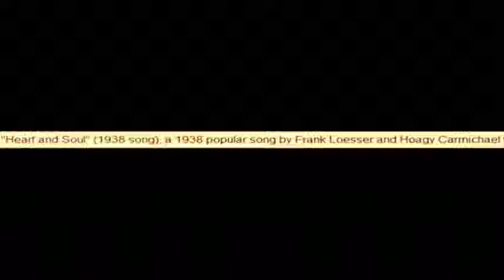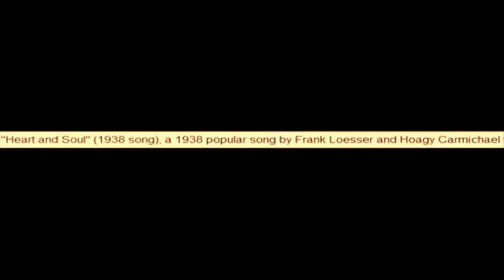Edelwess Jasmine Flower Heart And Soul 2014 Left Right Speakers Mix